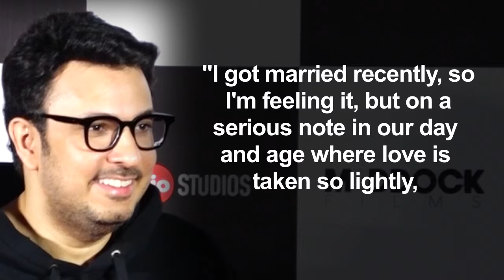Radhika, Mohit, Diana & Sunny in 'love story' titled ‘SHIDDAT’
Actors Sunny Kaushal, Radhika Madan, Mohit Raina and Diana Penty have bagged a love story titled "Shiddat- Journey Beyond Love". While Radhika is paired opposite Sunny, Mohit will be seen with Diana in the film produced by Dinesh Vijan, who has delivered three hits "Hindi Medium", "Stree" and "Luka Chuppi".